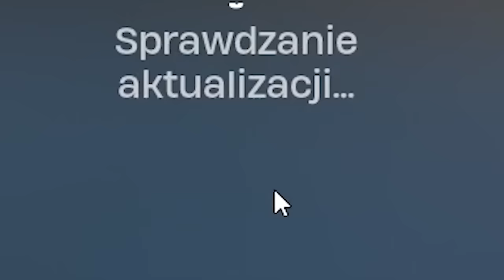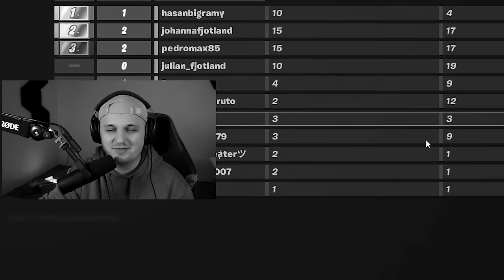TESTUJE NAJLEPSZE MAPY BOX FIGHT W FORTNITE 2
Rafa testuje najlepsze mapy w Fortnite!